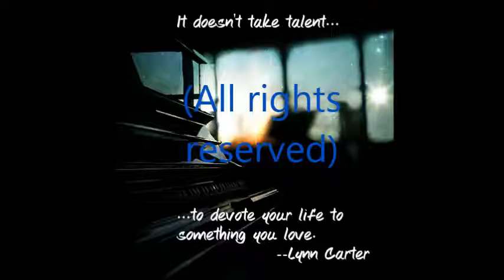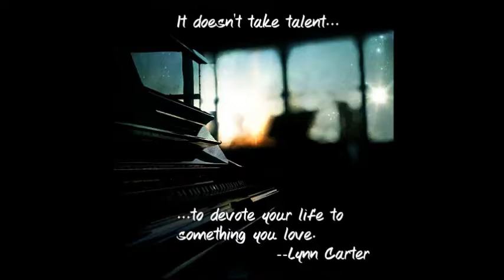Clover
This is the first song that i recorded with my new presonus recording studio. I finally got to experiment with voice harmonization, and I absolutely had a blast doing it! This is the result of a bored musician.